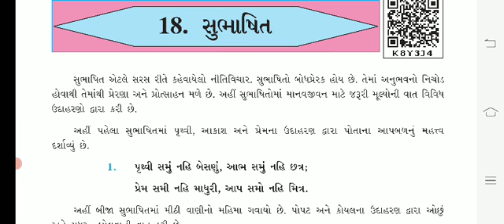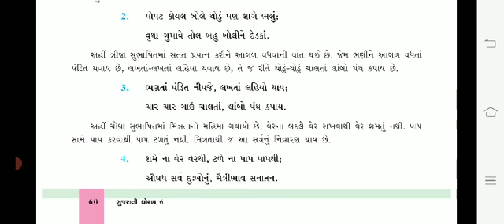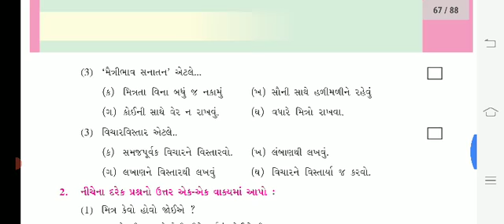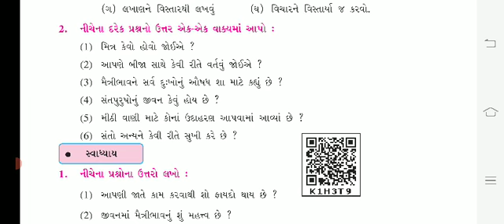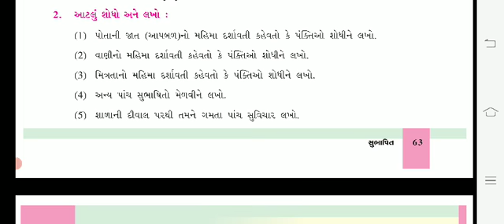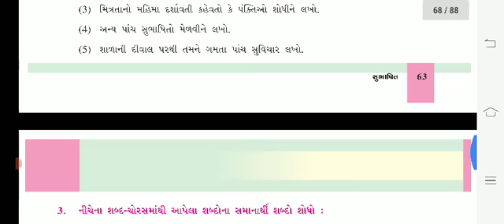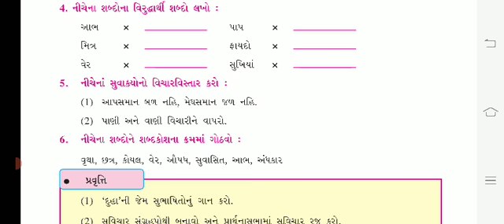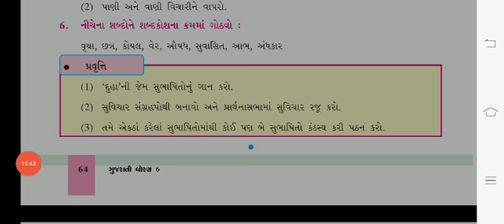Gujarati std 6 Ch 18